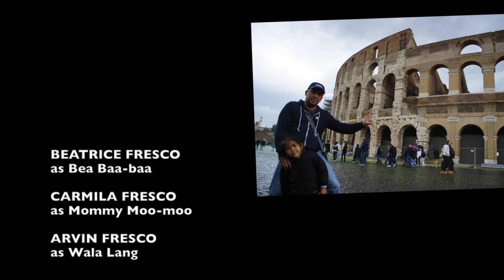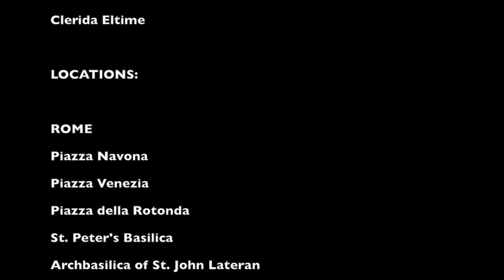2015 Italy (Rome, Florence, Bologna & Venice)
Fresco Family Vacation to Italy (Rome, Florence, Bologna & Venice)